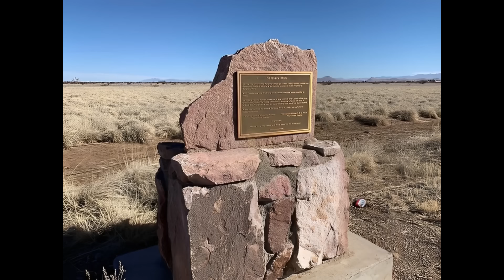Southwest Massacre True Stories: Adult Bedtime Stories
Explore the brutal legacy of Southwest massacres in these captivating tales dedicated to uncovering the dark truths of Old West history. This episode delves deep into the heart of Wild West massacres, bringing to light the often-overlooked stories of violence and survival that shaped the American frontier.

From Native American massacres to conflicts between settlers and outlaws, we cover it all. The Pueblo Revolt of 1680 stands as a testament to indigenous resistance, while the tragic tale of Olive Oatman provides a personal glimpse into the dangers faced by pioneers venturing into unknown territories.

Our grown-up bedtime stories aren't for the faint of heart. We recount the horrors of the Bisbee Massacre, where bandits terrorized an Arizona mining town, and the lesser-known Yuma Ferry Massacre.

For those fascinated by Southwest desert history, we explore the Navajo Mountain Massacre and the Mojave Massacre, shedding light on the complex relationships between different cultures in this harsh landscape. These Southwest desert legends offer a window into a world where survival often hung by a thread.

Our channel transforms Old West stories into calm sleep stories for adults, providing a unique blend of historical education and relaxing entertainment. Each episode is crafted to serve as a bedtime story for grown-ups, allowing you to drift off to sleep while learning about the fascinating and often tragic events that shaped the Southwest.

We don't shy away from the brutal realities of the era. Our adult bedtime stories cover topics like the Navajo Wars, the Pueblo revolts, and other violent episodes that defined the Wild West. By exploring these Southwest stories, we aim to provide a comprehensive look at the region's tumultuous past.

Whether you're a history buff or simply enjoy stories for adults set against the backdrop of the American frontier, our channel offers something for everyone. We strive to present these tales with historical accuracy and sensitivity, acknowledging the complex factors that led to these tragic events.

Join us on this journey through time as we uncover the legends, myths, and true stories of the Old West. Watch now to immerse yourself in Southwest desert stories that will educate, entertain, and perhaps even help you find a moment of calm before sleep.

Remember, history isn't always pretty, but it's always worth exploring. Tune in for weekly episodes that bring the Wild West to life, one massacre, revolt, and legendary figure at a time. From the Bisbee Massacre to the Pueblo Revolt, from Olive Oatman to the Navajo Mountain Massacre, we've got all your Old West history covered in one place.